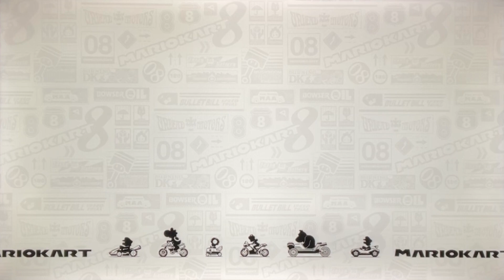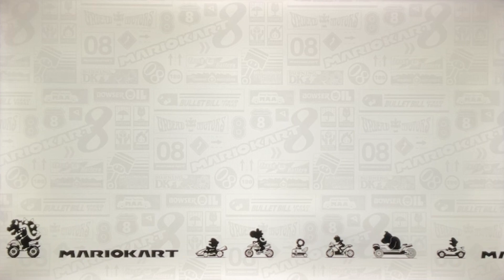Mario Kart 8 Deluxe: 200cc Grand Prix - Star Cup (60 Points)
Hello there!

We continue Grand Prix on 200cc with the 3rd cup in the main game of Mario Kart 8 Deluxe: Star Cup